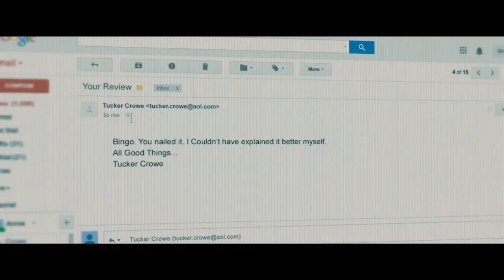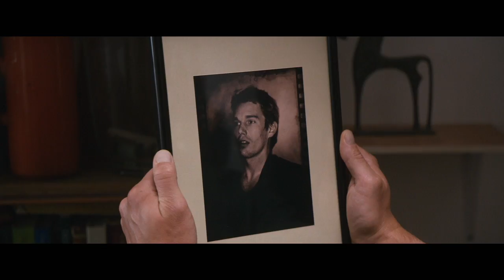Juliet, Naked - "Juliet" Official Music Video - Ethan Hawke and Nathan Larson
Take a listen to "Juliet" from the soundtrack to "Juliet, Naked", performed by Ethan Hawke and Nathan Larson.

Juliet, Naked is now in theaters!